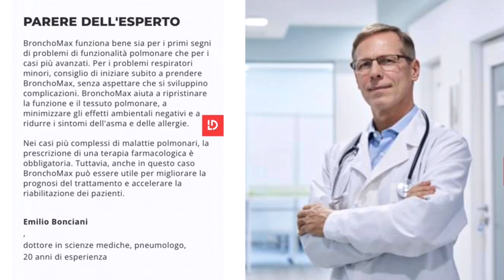Bronchomax l Bronchomax Recensioni l Bronchomax In Farmacia l Broncho Max IBronchomax Sito Ufficiale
🔴 Questo prodotto non è venduto in farmacia! Può essere acquistato solo dal produttore ufficiale in Italia. Visitate il sito ufficiale per maggiori informazioni e per ottenere uno sconto del 50%! 👆

✅ Broncho Max Cos'è:

Bronchomax aiuta a rendere la vita migliore e più confortevole. La sua azione è volta a migliorare la funzione polmonare, a normalizzare i processi respiratori e a eliminare le possibili complicazioni.
Tutti gli ingredienti di Broncho Max sono stati selezionati per agire in modo sinergico. Il risultato è un prodotto ideale con un forte effetto e risultati visibili se assunto regolarmente secondo le indicazioni.

✅ Broncho Max ingredienti:

Bronchomax ha una composizione equilibrata che ha un effetto positivo sui polmoni e sulle vie respiratorie.Visitate il sito ufficiale per verificare tutti gli ingredienti.

✅ Broncho Max Funziona?

Studi clinici hanno dimostrato che l'assunzione regolare delle capsule Bronchomax purifica i polmoni dalle tossine accumulate, dilata i vasi sanguigni dei polmoni, ripristina e mantiene il normale funzionamento degli alveoli polmonari, promuove l'effetto espettorante, rimuove il catarro, elimina le tossine e le sostanze velenose dai polmoni. Le capsule vengono utilizzate per ripristinare e mantenere la normale funzione polmonare e prevenire varie malattie polmonari, tra cui il cancro ai polmoni.

COME SI PUÒ ACQUISTARE BRONCHOMAX?
Per ordinare Bronchomax, compila il modulo sottostante. Uno dei nostri consulenti ti contatterà al più presto per chiarire i dettagli e concordare la consegna nel modo più rapido e conveniente possibile.

✅ Broncho Max Recensioni

“Ho scoperto Bronchomax dopo che la terapia farmacologica non era riuscita a risolvere tutti i miei problemi di salute. Non ho smesso di prendere i farmaci, ma ho semplicemente aggiunto queste capsule alla mia terapia. Hanno contribuito a migliorare in modo significativo il mio stato di salute!”

Francesco Moretti, 61 anni

Bronchomax l Bronchomax Recensioni l Bronchomax In Farmacia l Bronchomax Prezzo I Bronchomax Sito Ufficiale